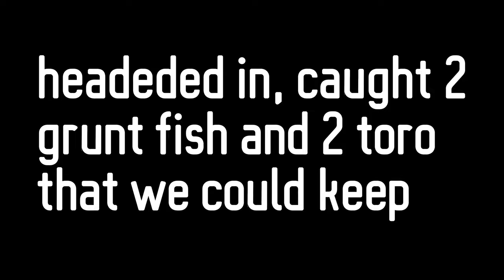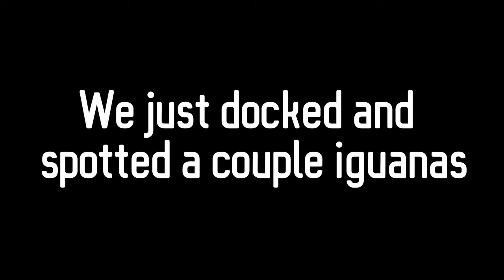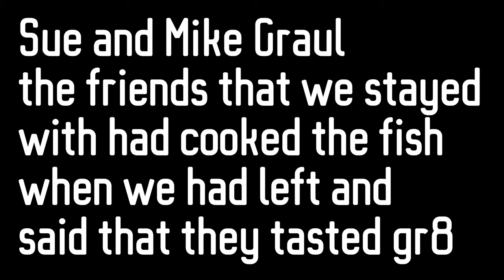Drift Fishing | Florida Trip | Tosha's Birthday | Vlog 7